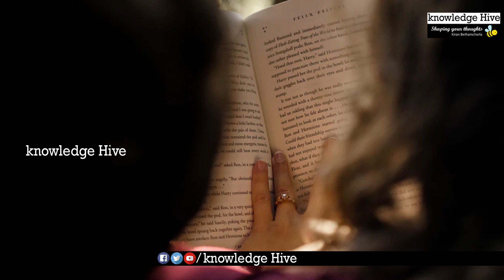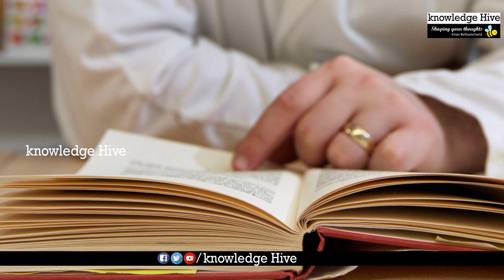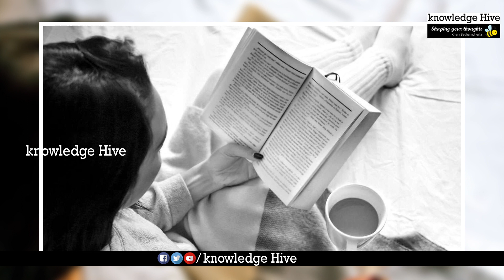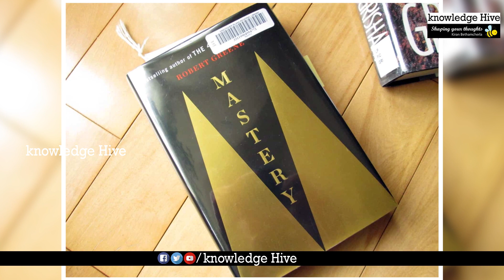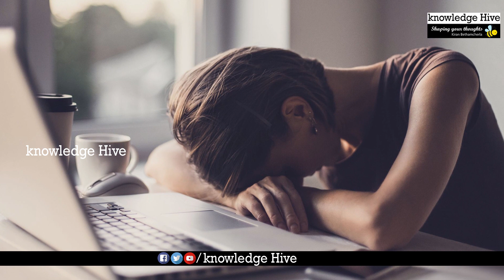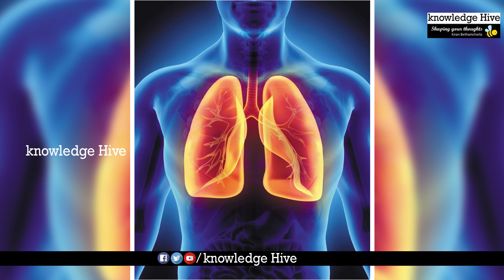జీవితాన్ని మార్చగలిగే 7 పుస్తకాలు |Top 7 Books That Can Change Your Life || Kiran Bethamcherla